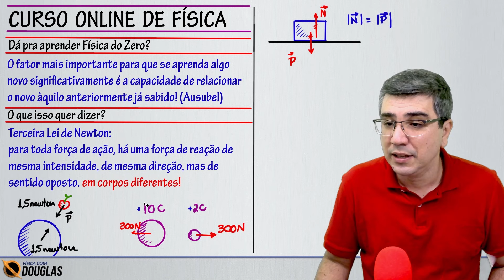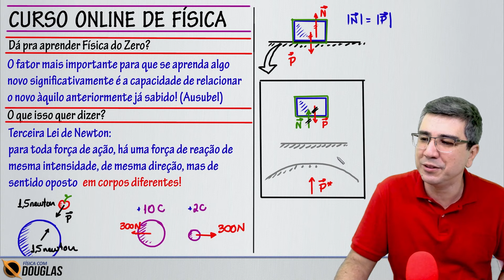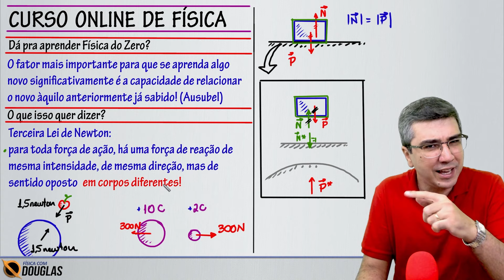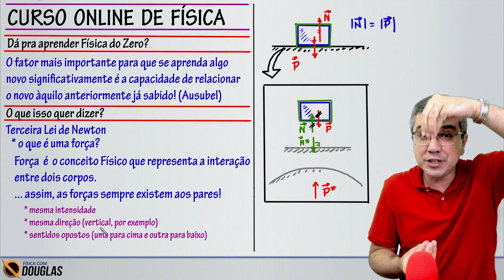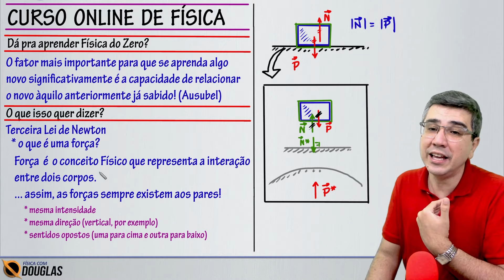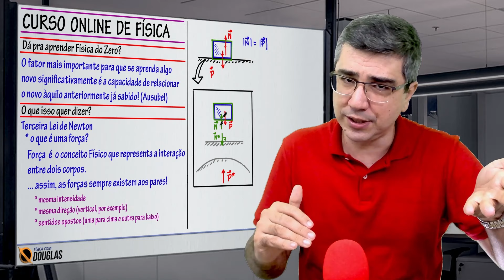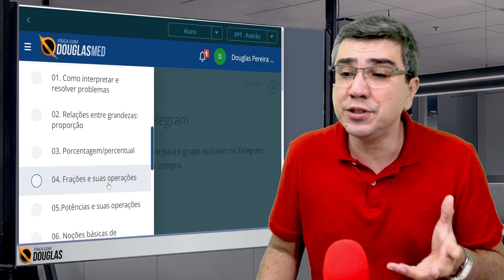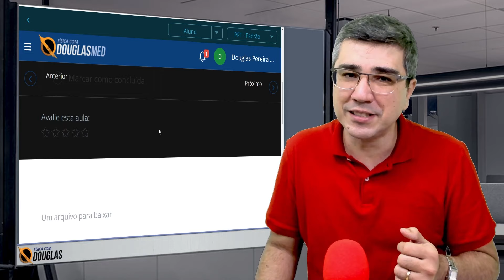CURSO ONLINE DE FÍSICA - COMO APRENDER FÍSICA DO ZERO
Instagram Comece agora a aprender Física a ponto de dominar os conteúdos e tornar-se apto a acertar mais de 80% das questões do ENEM, do vestibular ou da sua prova na escola. Não sabe como isso é possível? Então chega junto que eu te explico.

Conheça meu curso de Física para Enem e vestibulares de alta concorrência